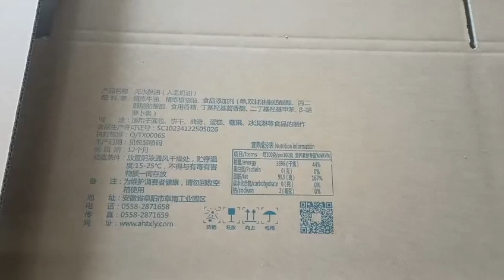3 color chain feeder slotter die cutter machine